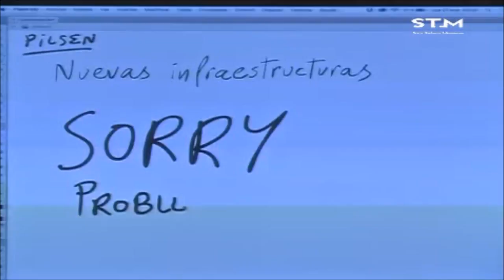The “makin of” a European cultural capital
Mahai-ingurua 2016ko urtarrilaren 21ean izan zen San Telmo Museoan “Europar elkarrizketak” zikloaren barnean. Parte-hartzaileak Yves Vasseur eta Jirí Suchánek izan ziren.